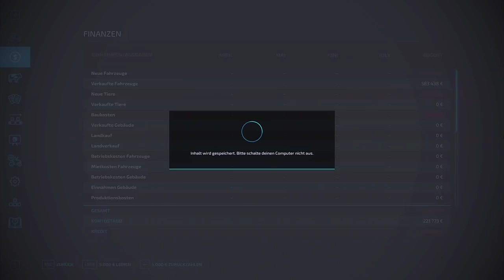LS22 Amras #043 | Angekommen auf der HOF BERGMANN | FARMING SIMULATOR 22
► LS22 Year 1 Season Pass kaufen (GIANTS Key) *

★SPIELINFORMATIONEN★
Titel: Landwirtschafts-Simulator 22
Genre: Simulation
Entwickler: GIANTS Software
Publisher: GIANTS Software
Veröffentlichung: 22. Nov. 2021